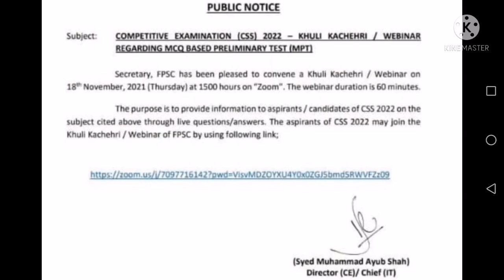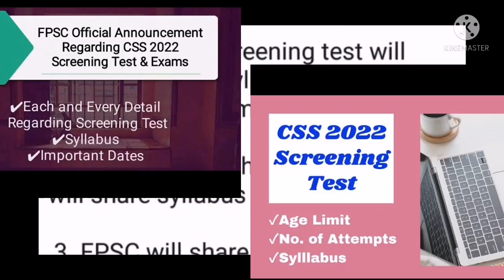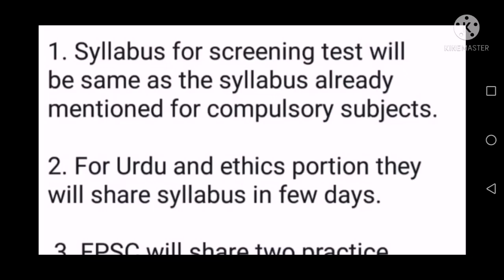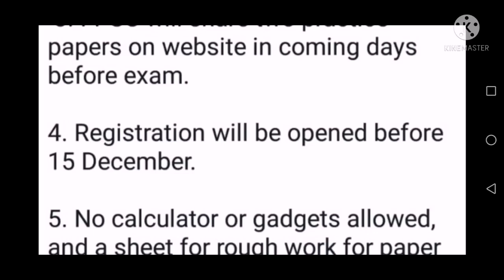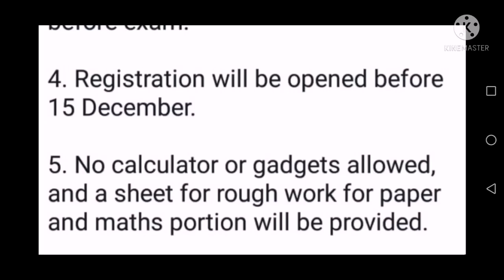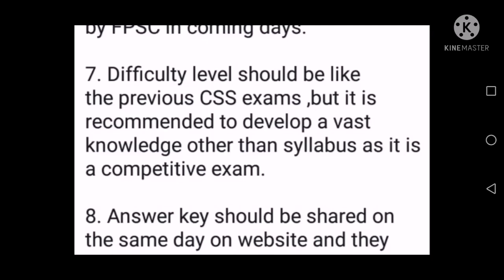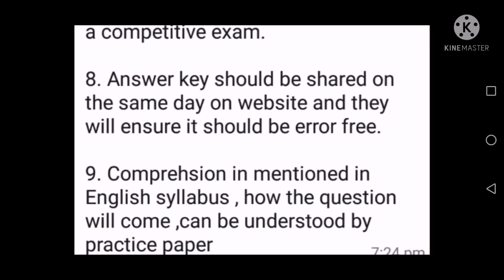Summary of FPSC Webinar Regarding CSS 2022 Screening Test (MPT)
IMPORTANT VIDEOS OF CHANNEL

*MUST WATCH VIDEOS RELATED TO  PAPER ATTEMPTING TECHNIQUES ON MY CHANNEL.*

1.Importance of Paper Presentation Skills for CSS/PMS Exams

2. Paper Attempting Techniques  by CSP (CSS/PMS Specific)

3. CSS/PMS Paper Attempting Techniques - Tips & Tricks

2. (Part 2) CSS 2022 Study Plan for those who are weak in English Language (yearly/monthly)

3.(Part 3) CSS 2022 Study Plan  for those who are weak in English Language (yearly/monthly)